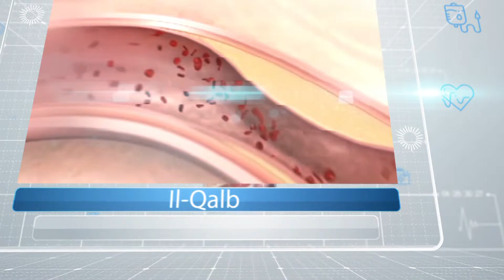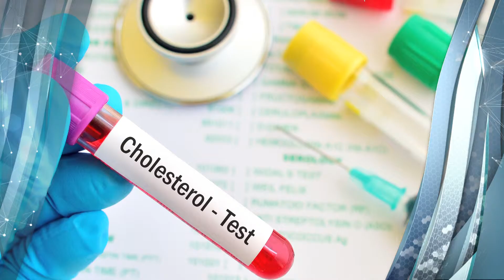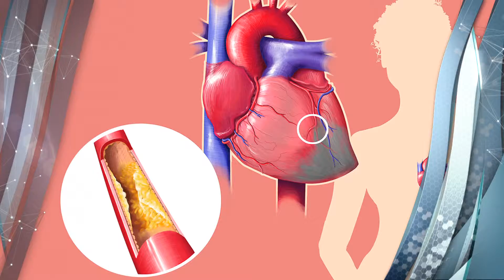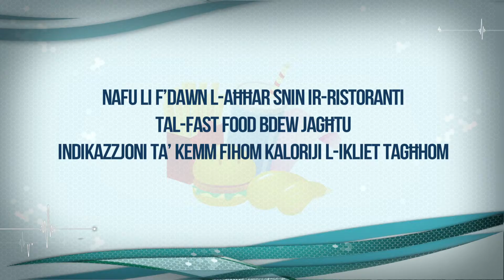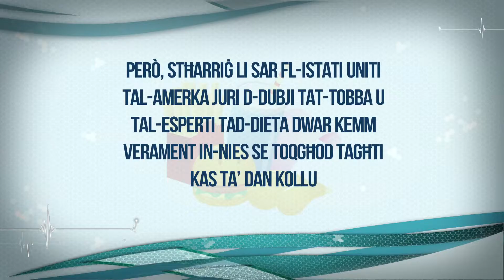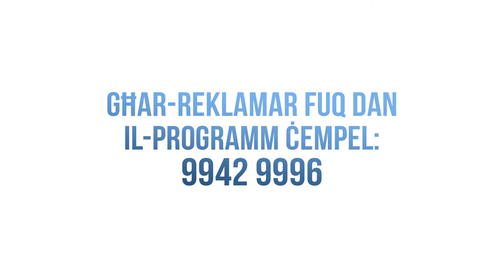DOC P61 - Il-livell għoli ta’ kolesterol